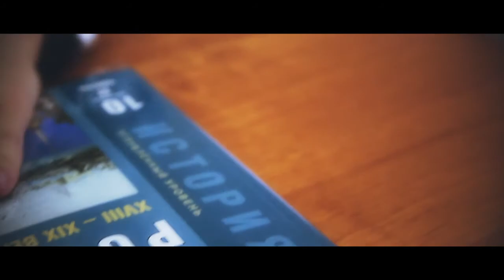Мисс ОСЕНЬ 2015 - Волкова МАРИНА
Клип, снятый на конкурс "Мисс Осень 2015" в МБОУ СОШ №40
Участница: Волкова Марина 11 класс
Видеограф:Малышкин Петр